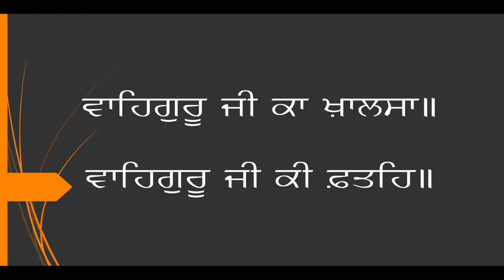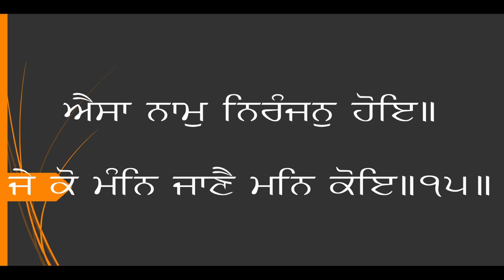Shri Japji Sahib 1 Part 4 Pauris 14 to 15